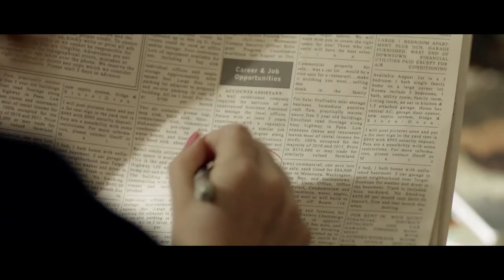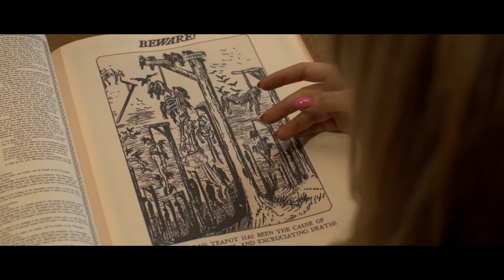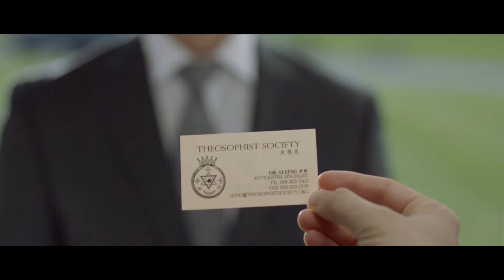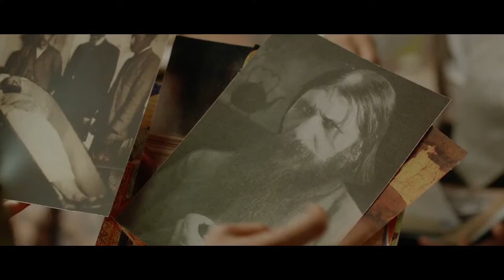A couple discovers that a brass teapot makes them money whenever they hurt themselves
When a couple discovers that a brass teapot makes them money whenever they hurt themselves, they must come to terms with how far they are willing to go.